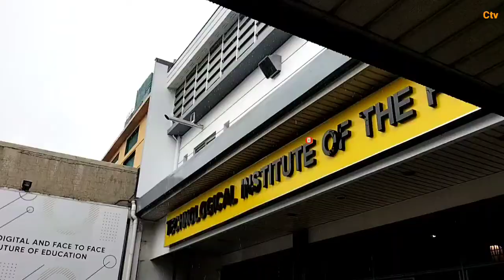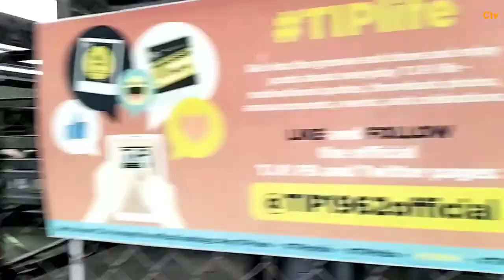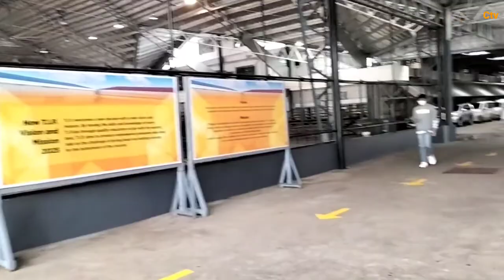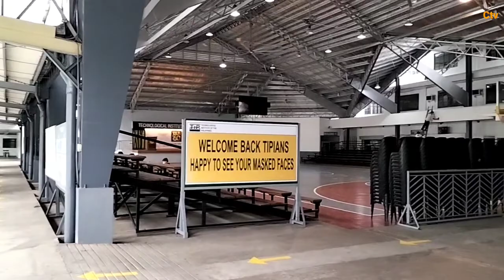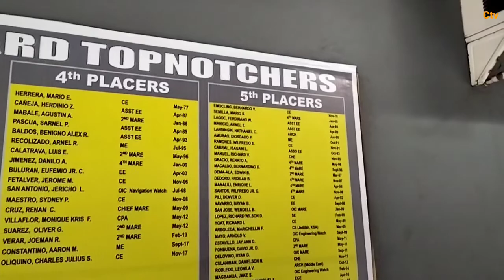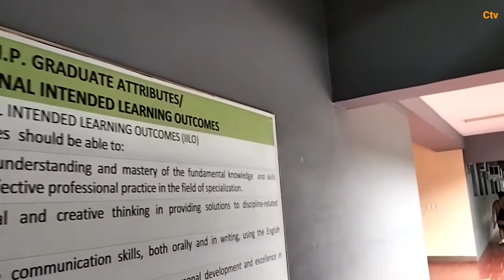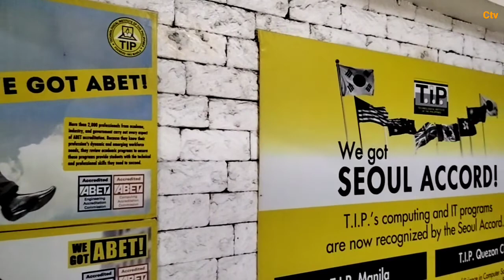T. I. P. Campus Tour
Technological Institute Of The Philippines
WATCH ALL MY VIDEOS AND PLEASE DON'T SKIP ADS